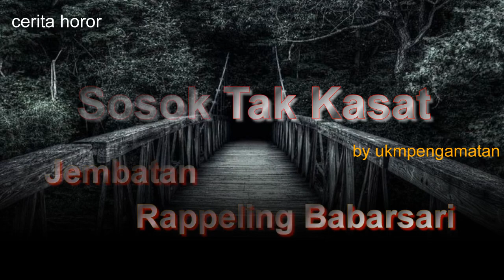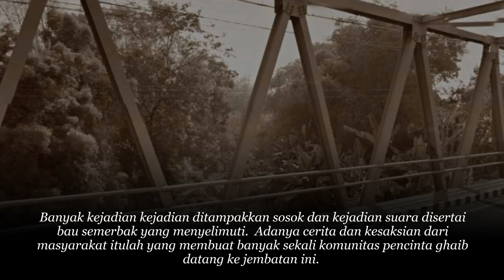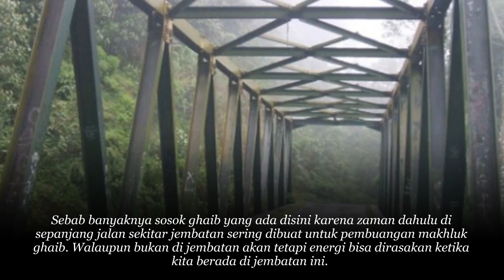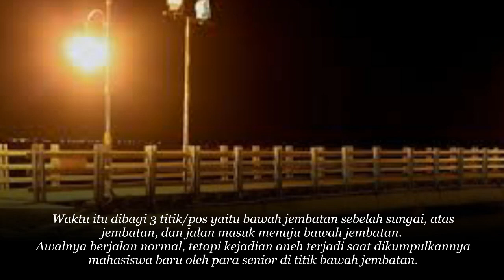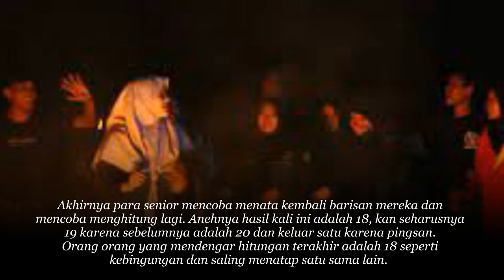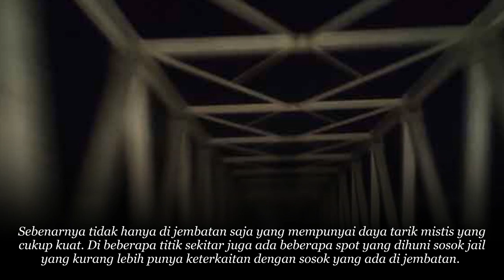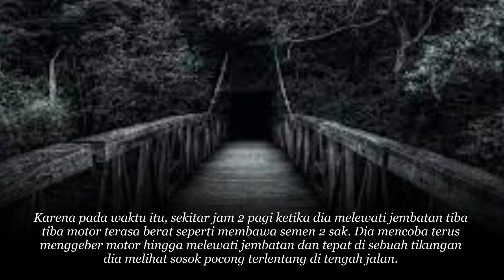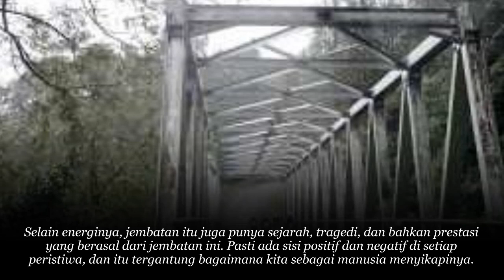CERITA HORROR - SOSOK TAK KASAT MATA - BY UKMPENGAMATAN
Salam sejahtera bagi kita semuanya, Rahayu,..
Om Swastiastu, Namo Buddhaya, Salam Kebajikan.

Selamat datang di Channel Cerita Horror
dalam channel ini saya akan membawakan berbagai kisah misteri yg dialami banyak orang antara kejadian nyata ataupun yang masih menjadi misteri.
Terlepas dari semua itu, Channel ini memberi banyak pelajaran bagi kita untuk selalu menjaga sikap, tutur kata serta perbuatan dimanapun kita berada, karena setiap sudut dimuka bumi ini terdapat makhluk "lain" seperti pribahasa ini DIMANAPUN BUMI DIPIJAK DISITU LANGIT DIJUNJUNG.

Tonton juga Kisah ini